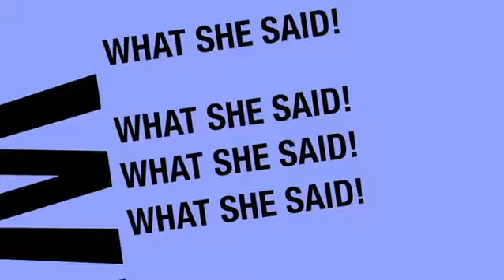The Legal Beat December 2015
Neuberger & Partners LLP is a premier Canadian criminal defence firm located in Toronto. Our lawyers have the determination, experience and knowledge that come with more than two decades of criminal defence practice.